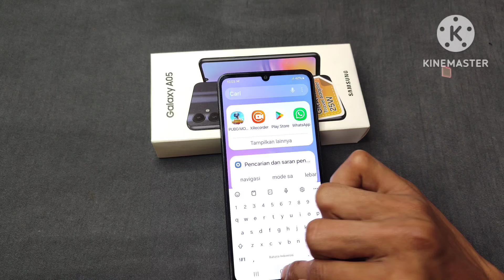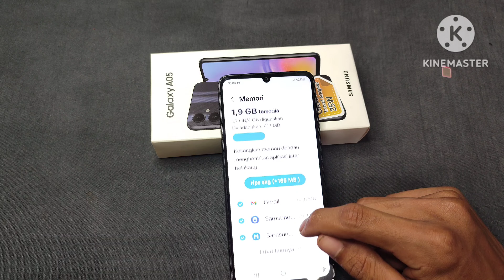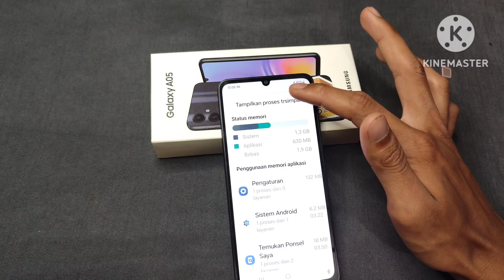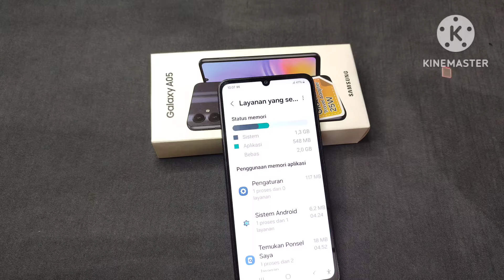Cara melihat sisa RAM di hp Samsung a05, a05s terbaru 2024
Cara Melihat Sisa RAM di HP Samsung A05 Terbaru 2024"

**Judul:** Cara Mudah Cek Sisa RAM di HP Samsung A05 Terbaru 2024!

**Deskripsi:**

Penasaran berapa **sisa RAM** di HP Samsung A05 terbaru 2024 kamu?

Video ini akan menunjukkan **cara mudah** untuk melihat sisa RAM di HP kamu,
tanpa perlu aplikasi tambahan!

**Manfaat mengetahui sisa RAM:**

* **Memantau performa HP:** Mengetahui sisa RAM dapat membantu kamu **memantau performa HP**
    dan **menentukan apakah perlu menutup aplikasi yang tidak digunakan**.
* **Mencegah HP lemot:** Jika HP kamu sering **lemot**,
    mengetahui sisa RAM dapat membantu kamu **menentukan penyebabnya**
    dan **mengambil langkah untuk mengatasinya**.
* **Mengoptimalkan penggunaan RAM:** Mengetahui sisa RAM dapat membantu kamu **mengoptimalkan penggunaan RAM**
    dan **memastikan HP kamu berjalan dengan lancar**.

**Langkah-langkah dalam video ini:**

1. Buka **Pengaturan** di HP kamu.
2. Pilih **Perawatan Perangkat**.
3. Ketuk **Memori**.
4. Di bagian **Informasi Memori**, kamu dapat melihat **sisa RAM** yang tersedia.

**Tips tambahan:**

* **Tutup aplikasi yang tidak digunakan:** Jika kamu ingin **menghemat RAM**,
    tutup aplikasi yang tidak digunakan.
* **Gunakan aplikasi pembersih RAM:** Ada beberapa **aplikasi pembersih RAM** yang tersedia di Google Play Store.
    Namun, perlu diingat bahwa aplikasi ini **tidak selalu efektif**.
* **Restart HP kamu:** Restart HP kamu secara berkala dapat membantu **membebaskan RAM**
    dan **meningkatkan performa HP**.

* Cara melihat sisa RAM di HP Samsung A05
* Cek sisa RAM Samsung A05
* Memori HP Samsung A05
* Perawatan Perangkat Samsung A05
* Tips HP Samsung A05
* Trik HP Samsung A05
* Review HP Samsung A05